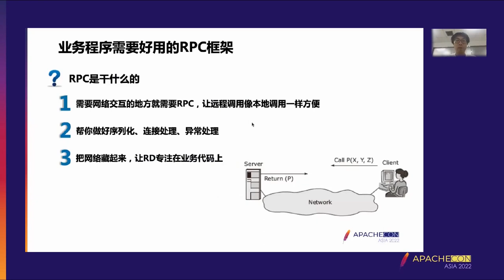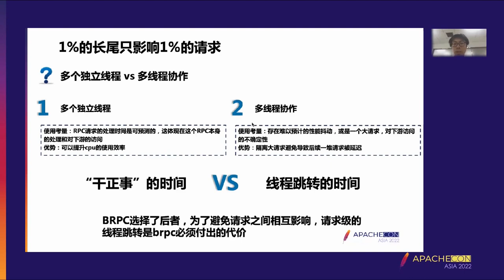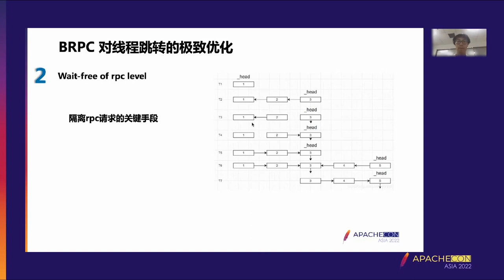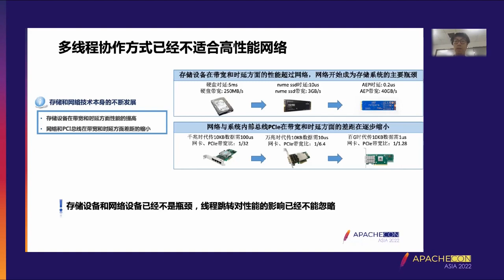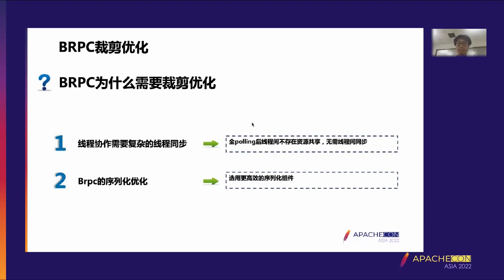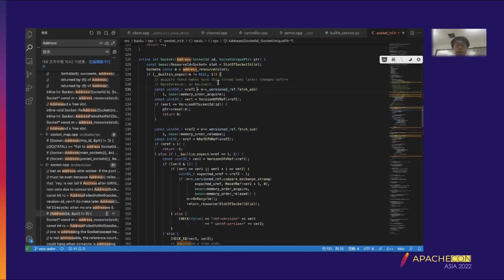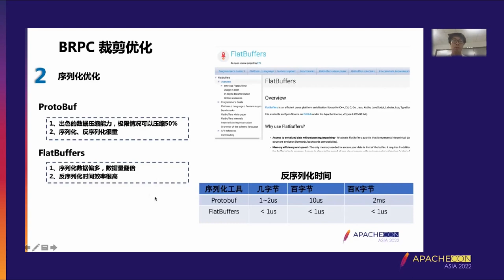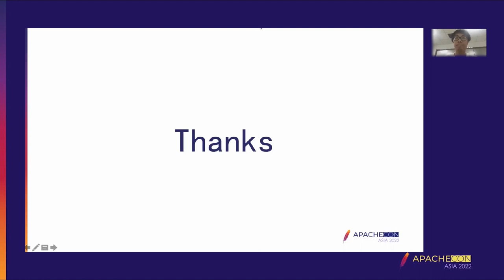Brpc High Performance Best Practices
Mo Zhou: Baidu senior R&D engineer, responsible for baidu high-performance user mode protocol stack research and development

bRPC is the most commonly used industrial-grade RPC framework in Baidu, with high performance, ease of use, and convenience of troubleshooting. Therefore, hundreds of services in Baidu have used bRPC. bRPC was developed early, and its performance has been able to meet the needs of most business scenarios. However, with the continuous development of cloud computing and the continuous innovation of hardware technology, the throughput and delay of bRPC network communication are put forward higher requirements. Therefore, bRPC should not only be satisfied with the high performance of many years ago, but should further improve throughput and latency, and maximize the current hardware capabilities to meet the current business needs.
This sharing will take cloud storage as an example to describe baidu’s bRPC adaptation practices to improve bRPC performance in cloud storage scenarios. It mainly includes three parts: one is the modification of bRPC thread model, using user-mode TCP and DPDK technology to speed up data receiving and sending; Second, optimization of the bRPC code, mainly including atomic variables, IOBuf and serialization optimization; Third, adoption of RDMA technology, give full play to RDMA performance advantages. The above transformation of bRPC has been used in the CDS cloud disk system of Baidu Cloud, and has been put into production on a large scale. This greatly improves the front-end IOPS performance of Baidu Cloud CDS storage product.